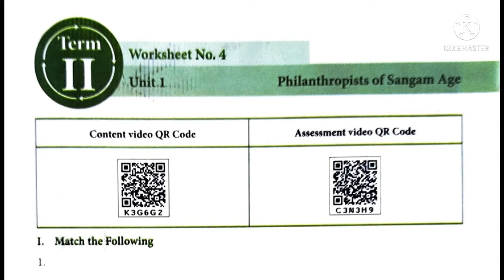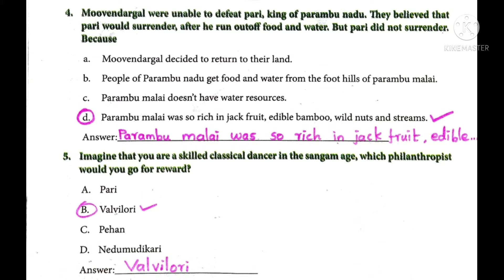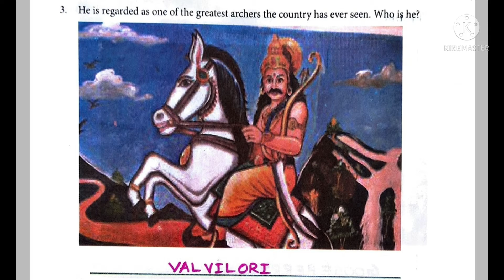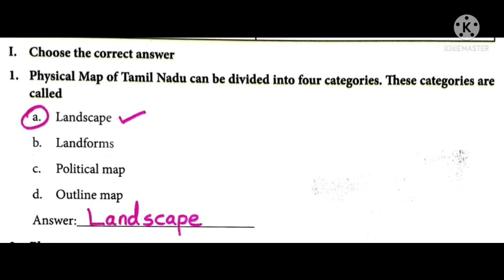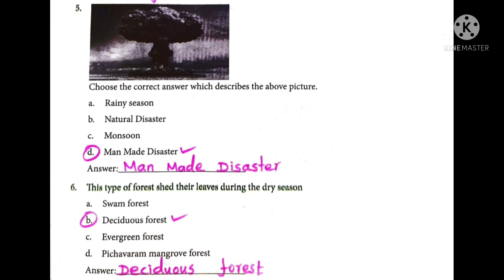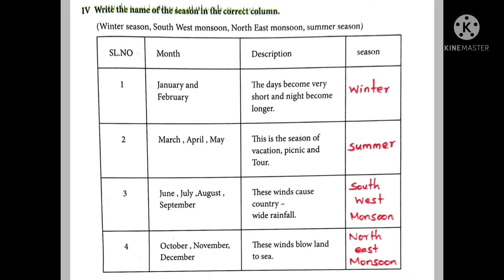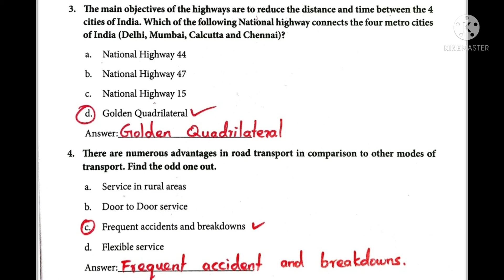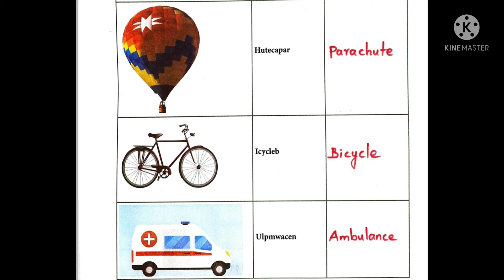IV-STD#Socialscience# Englishmedium Workbook# worksheet-4,5,6#page no-23to42#Manavarpoonga#